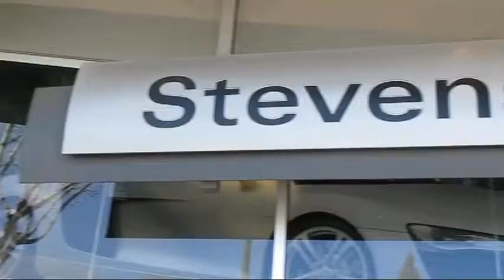2014 Mini Cooper Countryman Sport Utility San Jose San Francisco Palo Alto Pleasanton Oakland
2014 Mini Cooper Countryman Sport Utility Stock Number: 4803 Vin:WMWZB3C5XEWM32218.

3350 Stevens Creek Blvd.